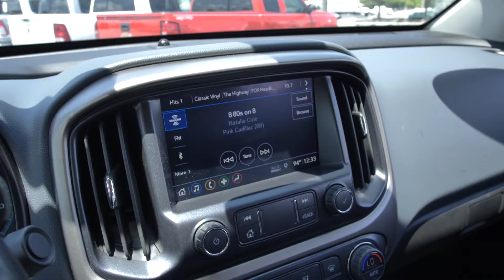Preowned 2021 Chevrolet Colorado at Nissan of Cookeville